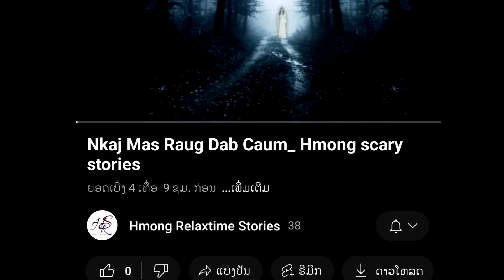Tub Vam Xoo Tu Neeg Ntsaj Lij ( Ntu 32 ) 5/06/2023